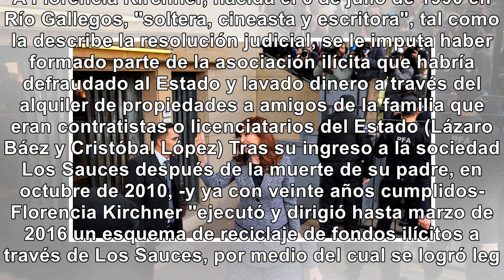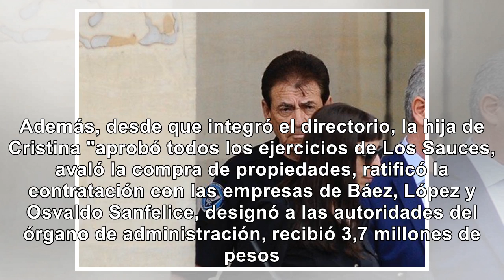Sin fueros, Florencia Kirchner podría quedar detenida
Sin fueros, Florencia Kirchner podría quedar detenida si la condenan por corrupción Aunque los juici...